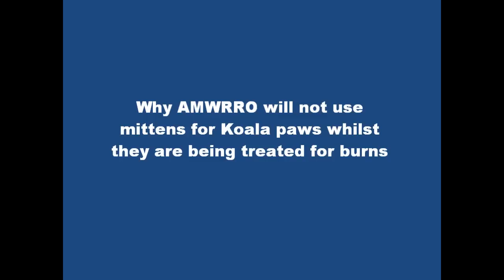Koala Mittens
Koala mittens not required for bushfire affected animals treated at AMWRRO.